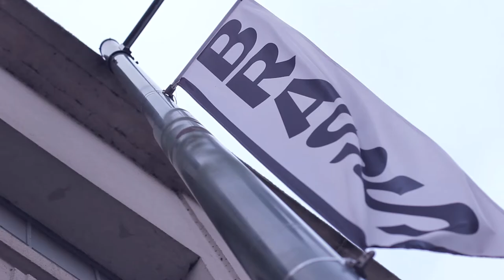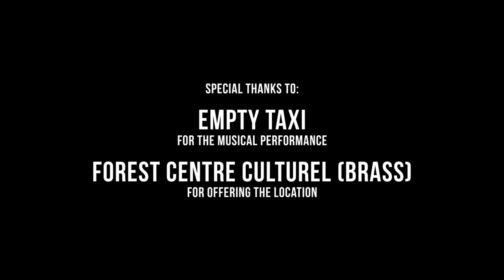Empty Taxi // Brussels // Forest Centre Culturel (BRASS)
A video session with Empty Taxi, performing the song Eskimo from her album Irizajn. The session was shot and recorded on 11 January 2015 at Forest Centre Culturel (BRASS), Brussels.

Camera, audio & editing by: Matteo Villa & Timo Millitz. Audio mastering by: Sipke Woudstra.